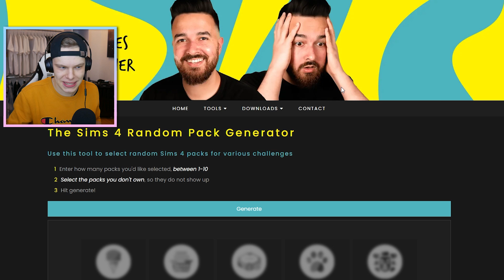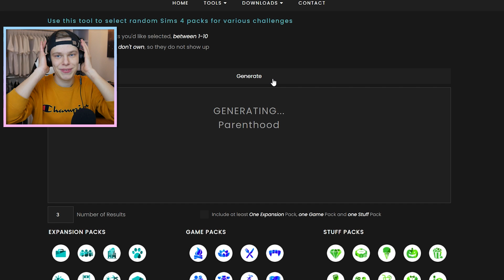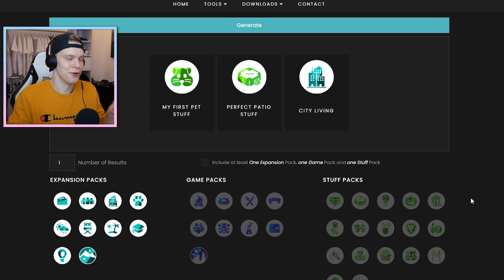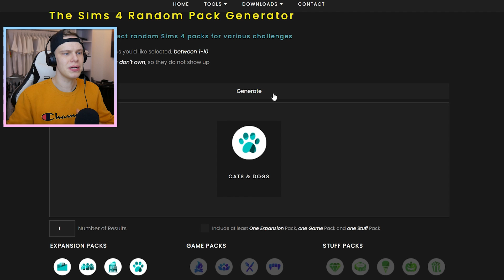Jedes Outfit ist ein anderes Sims 4 Pack, aber es ist eine KATASTROPHE 😭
Meine Erweiterungen, DLC's und Gameplay - Packs:
► Die Sims 4: Outdoor -  Leben [Gameplay Pack]
► Die Sims 4: An Die Arbeit [Add On]
► Die Sims 4: Luxus - Party - Accessoires [Accessoire Pack]
► Die Sims 4: Sonnenterassen - Accessoires [Accessoire Pack]
► Die Sims 4: Wellness - Tag [Gameplay Pack]
► Die Sims 4: Coole Küchen - Accessoires [Accessoire Pack]
► Die Sims 4: Grusel - Accessoires [Accessoire Pack]
► Die Sims 4: Zeit für Freunde [Add On]
► Die Sims 4: Heimkino - Accessoires [Accessoire Pack]
► Die Sims 4: Romantische Garten - Accessoires [Accessoire Pack]
► Die Sims 4: Gaumenfreuden [Gameplay Pack]
► Die Sims 4: Kinderzimmer - Accessoires [Accessoire Pack]
► Die Sims 4: Gartenspaß - Accessoires [Accessoire Pack]
► Die Sims 4: Großstadtleben [Add On]
► Die Sims 4: Vintage-Glamour - Accessoires [Accessoire Pack]
► Die Sims 4: Bowling-Abend Accessoires [Accessoire Pack]
► Die Sims 4: Elternfreuden [Gameplay Pack]
► Die Sims 4: Fitness-Accessoires [Accessoire Pack]
► Die Sims 4: Kleinkinder - Accessoires [Accessoire Pack]
► Die Sims 4: Hunde & Katzen [Add On]
► Die Sims 4: Waschtag - Accessoires [Accessoire Pack]
► Die Sims 4: Jahreszeiten [Add On]
► Die Sims 4: Werde Berühmt [Add On]
► Die Sims 4: StrangerVille [Gameplay Pack]
► Die Sims 4: Inselleben [Add On]
► Die Sims 4: Moschino Accessoires [Accesoire Pack]
► Die Sims 4: Reich der Magie [Gameplay Pack]
► Die Sims 4: An Die Uni [Add On]
► Die Sims 4: Tiny Houses Accessoires [Accessoire Pack]
► Die Sims 4: Nachhaltig leben [Add On]
► Die Sims 4: Schick Mit Strick [Accessoire Pack]
► Die Sims 4: Star Wars [Gameplay Pack]
► Die Sims 4: Ab Ins Schneeparadies [Add On]